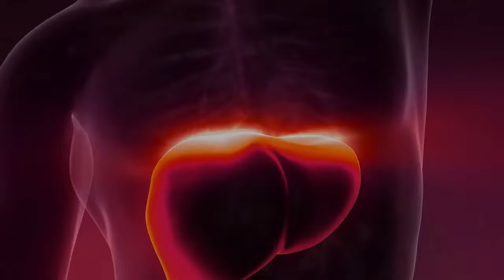অসুস্থ লিভারের ৫ টি লক্ষ্মণ | Patient Aid Healthcare app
ডাঃ এম. সাঈদুল হক,
এমবিবিএস, বিসিএস (স্বাস্থ্য), এমডি (হেপাটোলজি),
সহকারী অধ্যাপক, লিভার বিভাগ, ঢাকা মেডিকেল কলেজ;
চীফ কনসালট্যান্ট, ঢাকা গ্যাস্ট্রো-লিভার সেন্টার।
চেম্বারঃ
১। ঢাকা গ্যাস্ট্রো-লিভার সেন্টার, ২৪/১ শান টাওয়ার (৩য় তলা), চামেলিবাগ, শান্তিনগর, ঢাকা।
☎ হটলাইন :
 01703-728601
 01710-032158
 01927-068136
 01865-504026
২। বাংলাদেশ স্পেশালাইজড গ্যাস্ট্রো-লিভার কেয়ার
লেভেল ৪, লিফট ৪, বাড়ি নং ১৭, সড়ক - ৬, ধানমন্ডি, ঢাকা-১২০৫
☎ হটলাইন :